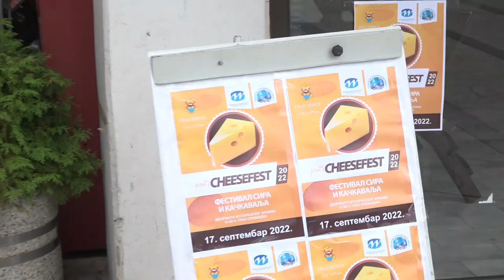FESTIVAL SIRA I KAČKAVALJA U SUBOTU U PIROTU